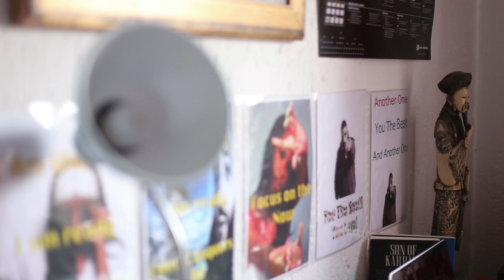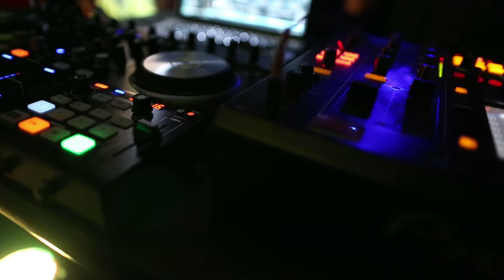BAYEZA 2016: DJ Doowap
Live-mix DJ and femme power style icon DJ Doowap takes us to her crib to talk bass bests and being young in South Africa today for BAYEZA, Between 10and5's Youth Month series.

A Between 10and5 production.
Song: PHfat feat. JungFreud, 'Lights Out'.